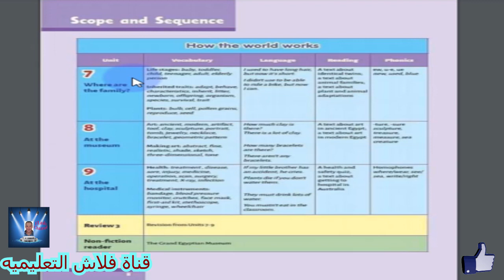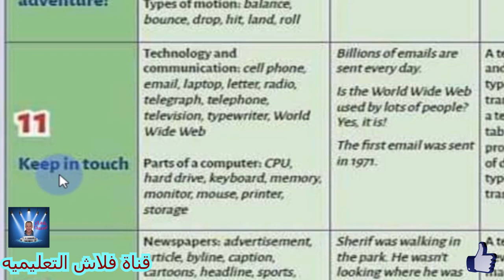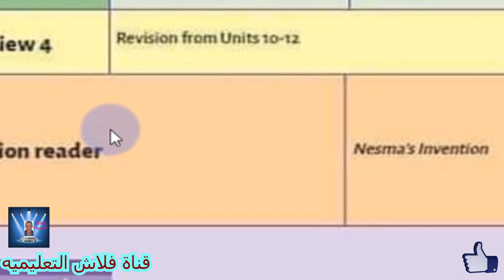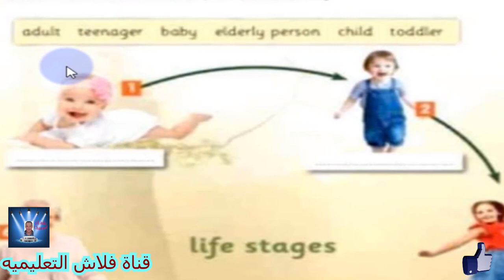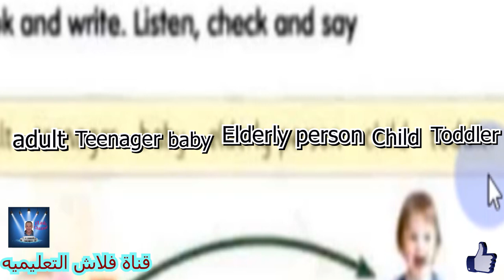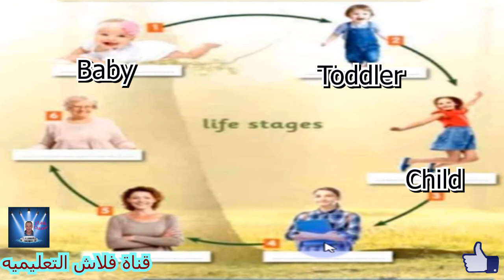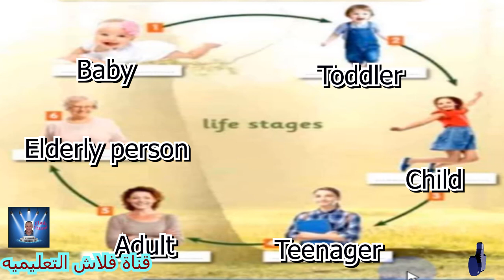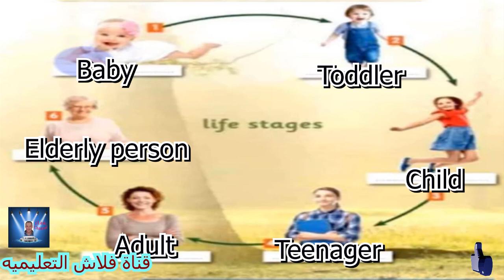الصف الثالث الأبتدائي الترم الثانى CONNECT PLUS UNIT 7 PART 1 كونكت بلاس PRIMARY 3 الحلقه الأولى